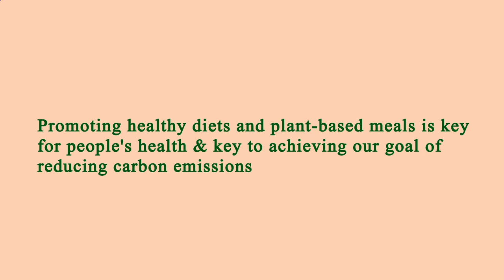Nearby Restaurants Me Manhattan 10021 NY, New York County, New York, United States